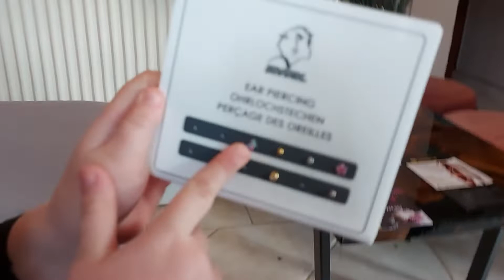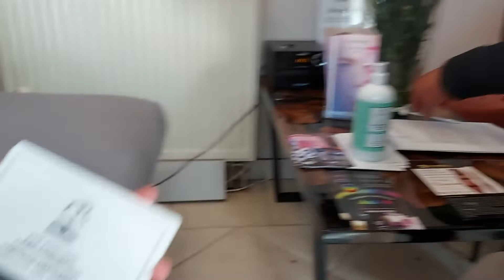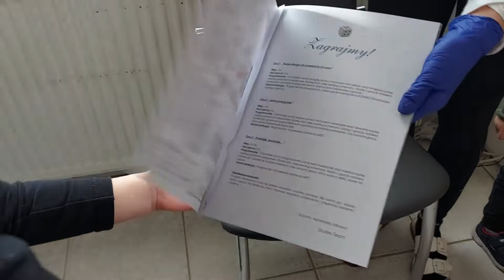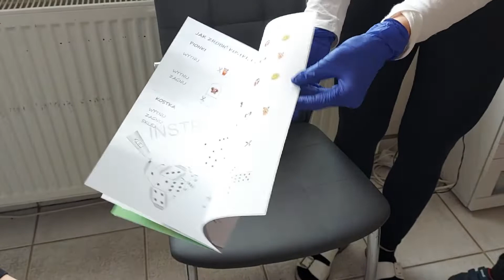Pierwsze kolczyki - mamy to !